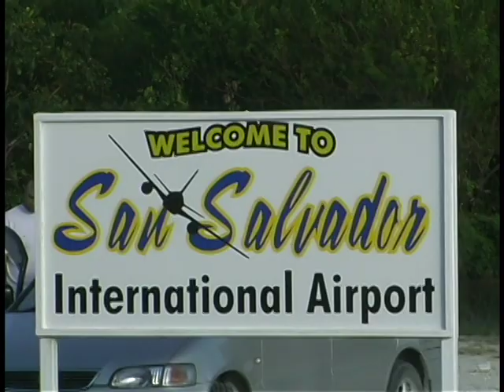Academy of Science Bahamas Trip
Loudoun Academy of Science sophomore marine science trip to San Salvador, Bahamas